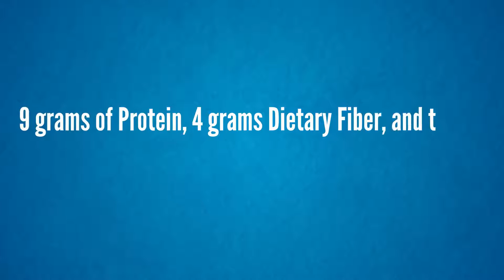Peanut Free PBJ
Peanut allergies are on the rise and becoming more severe causing schools to become peanut-free environments. We proudly feature the “No Crust” P-Nut Free PB&J Sandwich. The quick, easy and delicious solution for every child’s lunch.

This product is such a great eating experience that you will have to try it to believe it.

This is a product of the Arkk Food Company